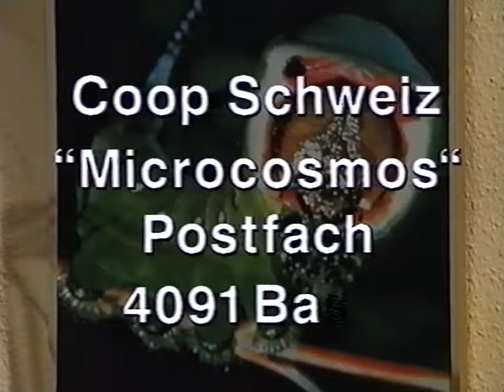Coop Mittwochstudio, Folge 965 vom 19. Februar 1997